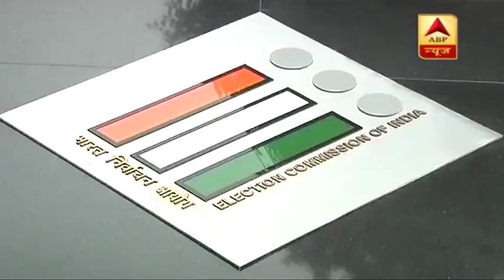आज हो सकता है लोकसभा चुनाव की तारीखों का एलान, कौन जीतेगा 2019 ? | ABP News Hindi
सभी सियासी दल लोकसभा चुनाव के लिए सियासी समर में उतर चुके हैं. इस बीच लोकसभा चुनाव को लेकर बहुत बड़ी खबर सामने आई है. चुनाव आयोग आज शाम पांच बजे प्रेस कॉन्फ्रेंस करेगा. इस प्रेस कॉन्फ्रेंस में 2019 लोकसभा चुनाव की तारीखों का एलान हो सकता है. तारीखों के एलान के साथ ही आचार संहिता लागू पूरे देश में लागू हो जाएगी. जम्मू कश्मीर को लेकर सभी निगाहें चुनाव आयोग की ओर लगी हैं, देखना होगा आयोग जम्मू कश्मीर को लेकर क्या फैसला लेता है.